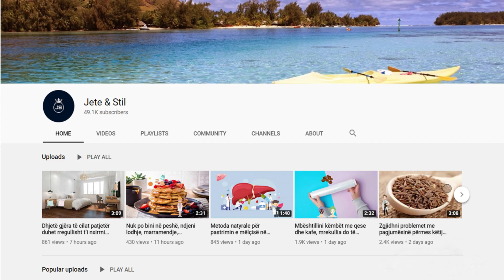Kjo është kura e preferuar e doktorëve, që e mbajnë sekret dhe kuron me dhjetra sëmundje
Arrat përmbajnë sasi të konsiderueshme të acideve yndyrore omega-3. Ato janë të pasura me fibra, vitamina B, magnez dhe antioksidantë si vitaminë E. Studiuesit janë më të bindur se kurrë për përfitimet dhe vlerat ushqyese që kanë arrat. Rreth 90% e fenoleve gjenden tek cipa e saj.

Walnuts contain significant amounts of omega-3 fatty acids. They are rich in fiber, B vitamins, magnesium and antioxidants like vitamin E. Researchers are more convinced than ever of the benefits and nutritional values ​​that nuts have. About 90% of phenols are found in its membrane.